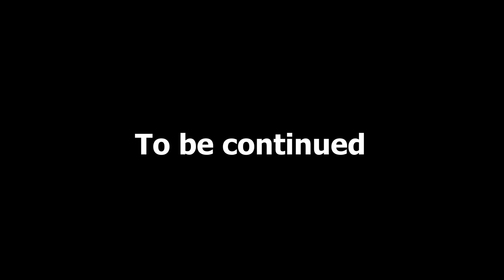Hulk VS Elder God Shinnok - Superheroes VS Fallen Elder God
Hulk VS Elder God Shinnok - Superheroes VS Fallen Elder God. The Epic Battle Between Superheroes of Marvel and God of Mortal Kombat. With Evil plan for the Earth, will the wraith of God destroy humanity ?

The new Force of world join the fight. This time is Fallen Elder God of Mortal Kombat: Shinnok. Being a fallen Elder God, Shinnok possesses immeasurable powers. The nature of his powers seems to revolve around darkness and the Netherrealm. Shinnok was summoned by dark lord Darth Vader. Can Superheroes protect the world from this God Threat extinction ?. Can Hulk defeat Elder God like Loki God he did before ?

I spend most of my times recording and editing to make sure every videos achieve the best quality as possible. Therefore, your comments, ideas, feedback are much appreciated.